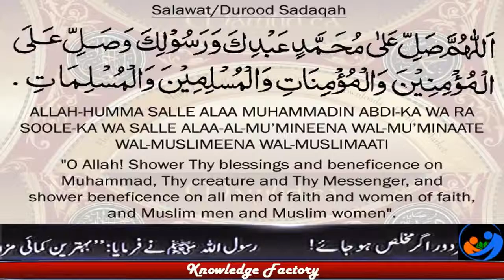What is Gidar Singhi Interesting Facts of Gidar Sighi Urdu Documentaries